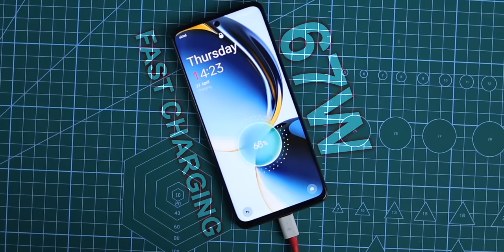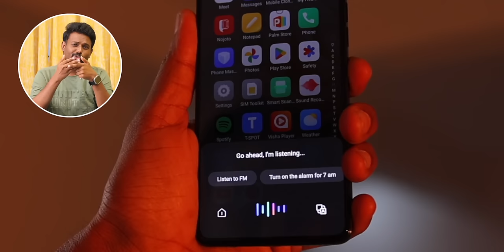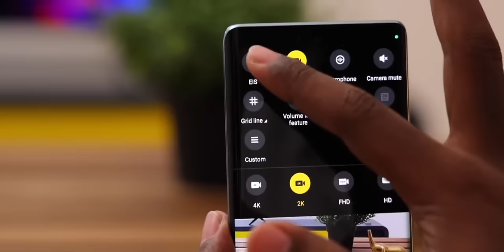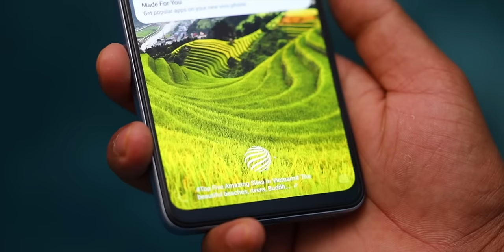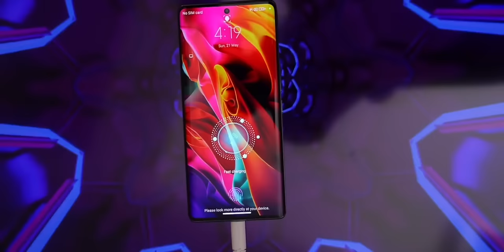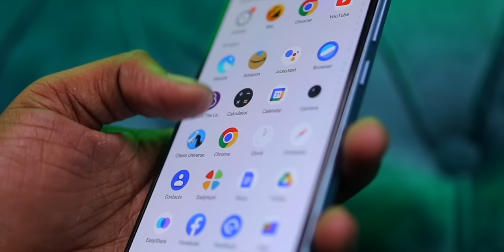🤑₹20,000க்கு 👀 Best Mobile 🥳 இதான்!!! 🍾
Time Stamp
00:00 Intro
00:23 Best Mobile Under 20000
00:47 Best Camera Mobile under 20k
01:38 OnePlus Nord CE 3 Lite
01:51 Best Performance  Mobile under 20k
02:00 Tecno Camon 20 Pro 5G
02:16 Lava Agni 2 5G
03:31 Best Samsung mobile Under 20000
04:04 Best Display Mobile under 20k
04:52 Best Battery Mobile under 20k
05:10 Infinix Note 30 5G
06:00 Our Opinion About Best Mobile Under 20000